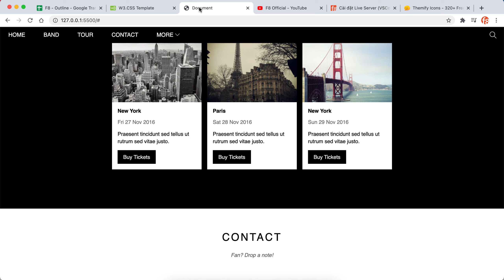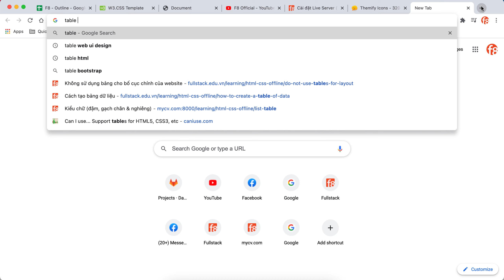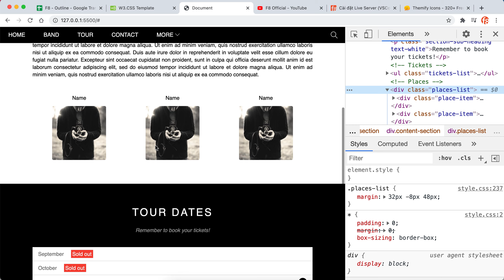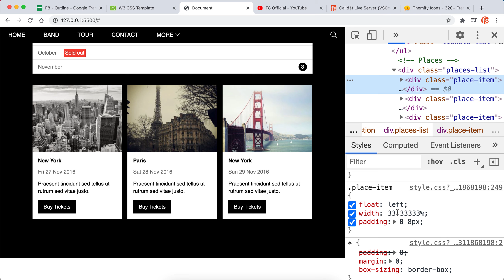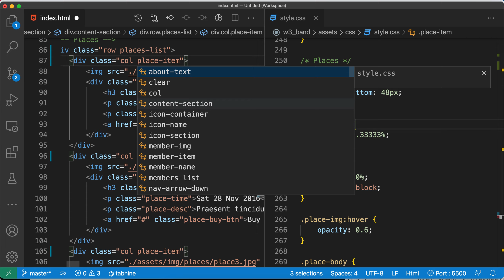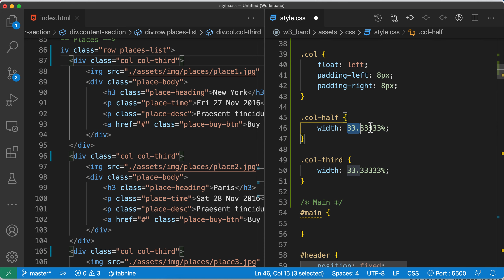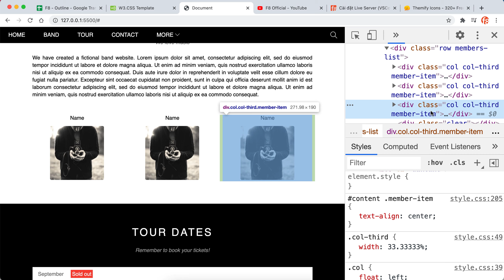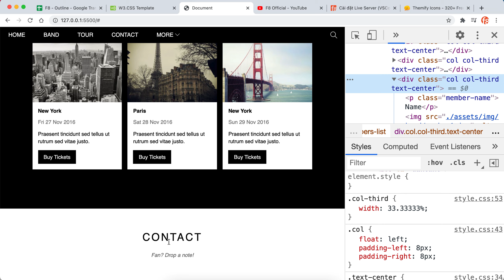14. Làm phần Contact | Row - columns layout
Trong video này chúng ta sẽ đi vào làm phần Contact  | Row - columns layout